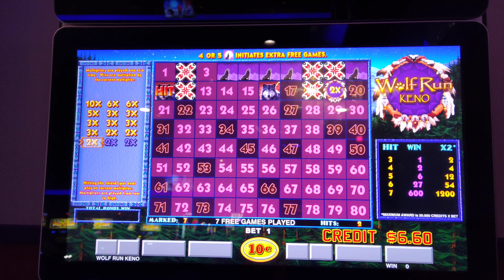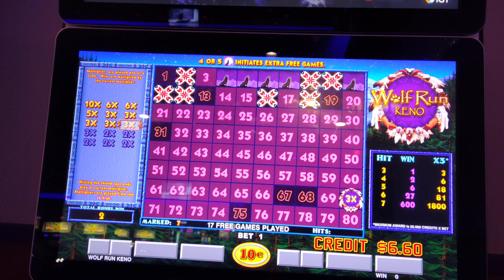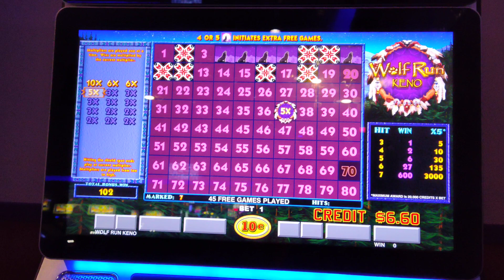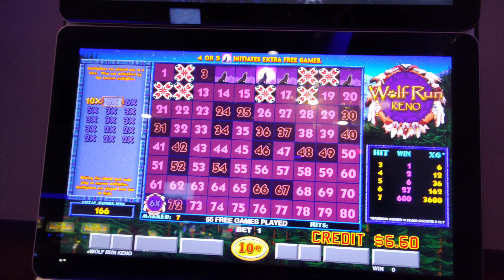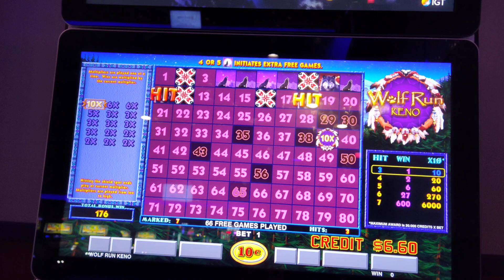Da Vinci Diamonds Keno!!!!